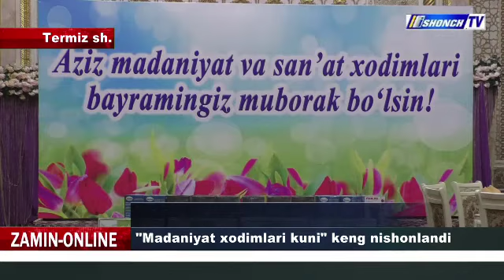15 APREL MADANIYAT VA SA`NAT XODIMLARI KUNI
"Madaniyat Xodimlari Kuni" Keng Nishonlandi